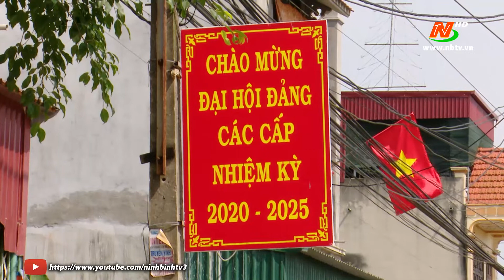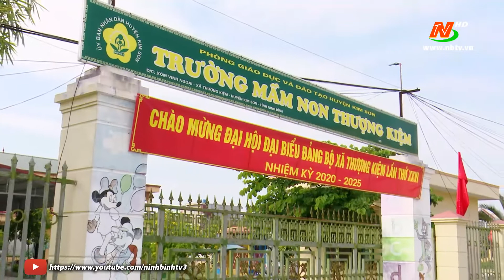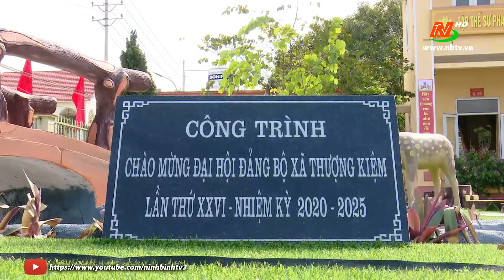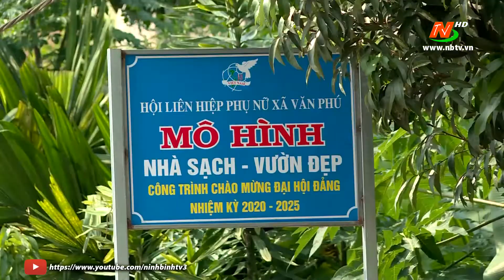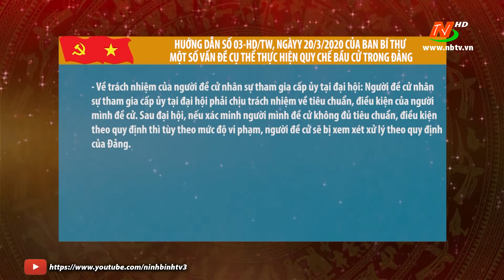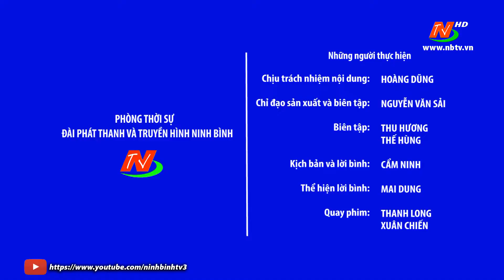Đảng trong cuộc sống hôm nay: Đẩy mạnh thi đua chào mừng đại hội Đảng các cấp